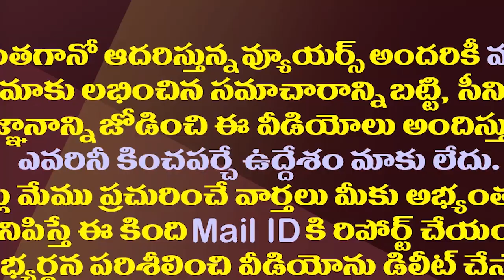ఓట్ల మేనేజ్మెంట్ ఎలా చేయాలంటే..చంద్రబాబు పాఠాలు| Chandrababu Lectures To Leaders On Vote Management